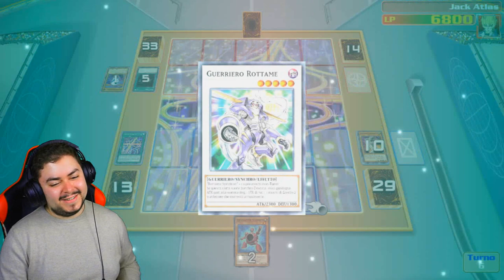Un legame indissolubile - Yu-Gi-Oh! LOTD: Link Evolution - Episodio 34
Il legame che lega Yusei e i suoi amici non vacillerà mai!